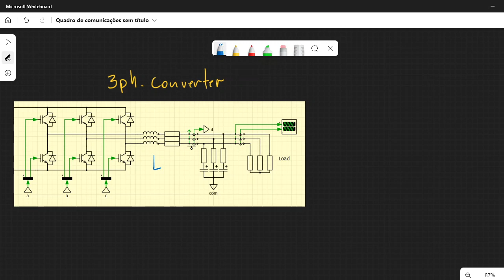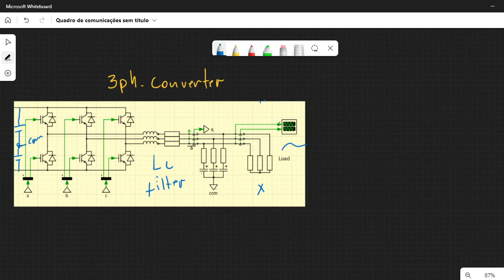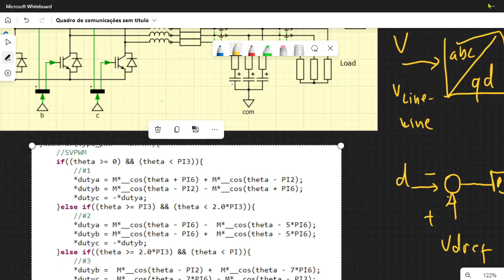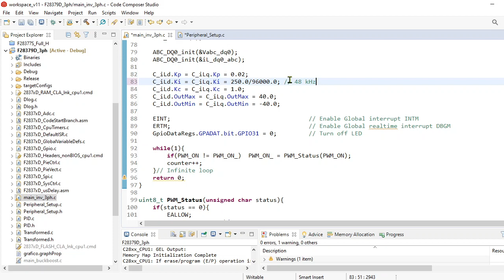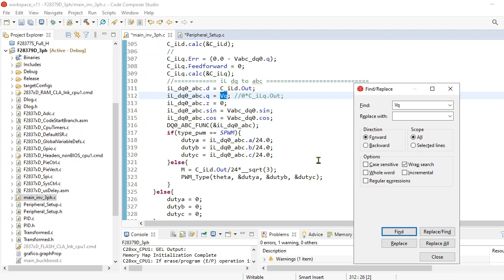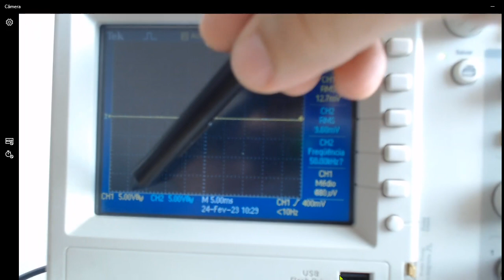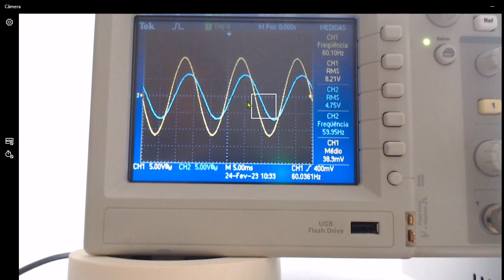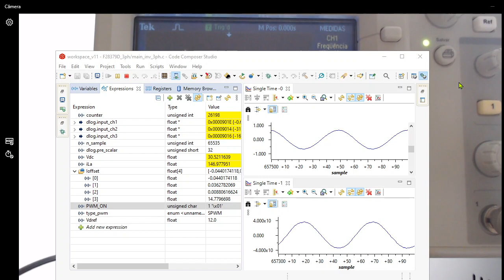TMS320F28379D, LAUNCHXL-F28379D - Implementation of other PWMs for 3ph : Experimental Results